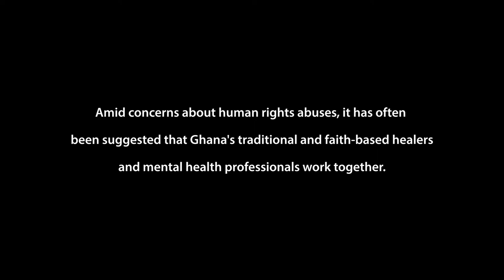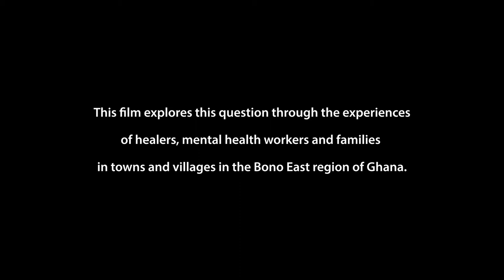[Trailer] Nkabom: A little medicine, a little prayer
Trailer of the ethnographic documentary 'Nkabom: A little medicine, A little prayer' from the ESRC GCRF funded visual research project 'Together for Mental Health'. For info and to meet the team